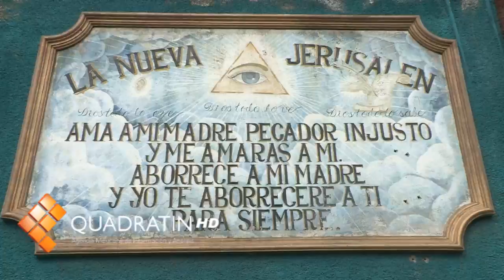No quedará impune demolición de escuela en Nueva Jerusalén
MORELIA, Mich., 28 de agosto de 2012.- El conflicto de la Nueva Jerusalén no es religioso, es de una secta y particulares, y los niños no tienen ninguna culpa, afirmó el gobernador Fausto Vallejo Figueroa, quien mencionó que la demolición de la escuela Vicente Guerrero no quedará impune y se ejercerá la acción penal contra quien resulte responsable